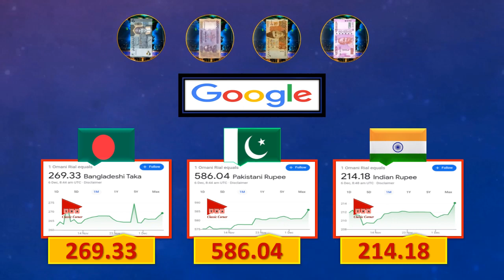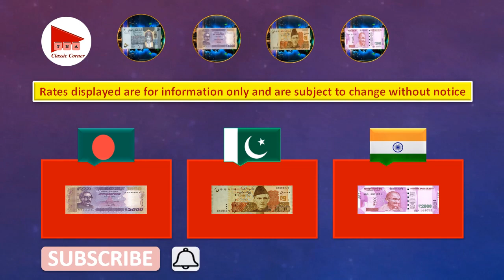Omani Riyal Rate Today 06 December 2022 Pakistan India Bangladesh Currency | Aaj Omani Riyal Ka Rate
Latest currency exchange rates of Omani Riyal today from different Exchange Companies in Oman @TNAClassicCorner

TNA Classic Corner

In this video you will find out details about:
1- Latest Omani Riyal Rate in Al Jadeed Exchange for Pakistani, Bangladeshi and Indian Currencies.
2- Today's Omani Riyal Rates in Modern Exchange for Pakistani Rupee, Indian Rupee and Bangladeshi Taka.
3- Daily Oman Currency Exchange Rates in LuLu Exchange for Pakistan, India and Bangladesh.
4- Every Day Pakistani Rupee Rate, Indian Rupee Rate and Bangladeshi Taka Rates in Western Union.
5- Omani Riyal Rate in Pakistan.
6- Omani Riyal Rate in India.
7- Omani Riyal Rate in Bangladesh.
8- OMR to PKR
9- OMR to INR
10- OMR to BDT
11- PKR to OMR
12- INR to OMR
13- BDT to OMR

Omani riyal ka aaj ka rate
Omani riyal rate today in Pakistan
Omani rial rate today
Omani rial rate in Pakistan today
Omani rial ka kya rate hai
Omani riyal Pakistani rate
Omani riyal price
Today Omani riyal price in Bangladesh
Omani riyal Indian currency
Omani riyal rate today in India
Omani rial rate in India today
Omani riyal Indian rate
Today Omani riyal price in India
Today Omani riyal rate in Wasel Exchange
Today Omani riyal rate in Al Jadeed Exchange (Aljadeed)
Today Omani riyal rate in Western Union
Today Omani riyal rate in LuLu Exchange (lulu exchange)
Today Omani riyal rate in Unimoni
Today Omani riyal rate in Wasel
Today Omani riyal rate in Al Hamdan Exchange (Alhamdan)
Today Omani riyal rate in Abdullah Exchange

Oman Riyal Rate Latest
Omani Riyal Rate Today
Omani Riyal Rate Latest
Today Omani Riyal Rate
Pakistani Rupee Rate in Oman
Indian Rupee Rate in Oman
Bangladeshi Taka Rate in Oman
Omani Riyal Rate in All Banks
Omani Currency Rate in Pakistan
Omani Currency Rate in India
Omani Currency Rate in Bangladesh
Aaj Omani Riyal ka Kia Rate ha
Aaj Omani Riyal Ka Taza Rate
Pakistan Rupay ka Rate
Indian Rupay ka Rate
Bangladeshi Taka ka Rate

Oman Riyal Today's Rate 06/12/2022
آج عمانی ریال کا تازہ ریٹ 06 دسمبر 2022
ओमानी रियाल आज का भाव 06 दिसंबर 2022
ওমানি রিয়াল রেট আজ 06 ডিসেম্বর 2022
Omani Riyal Rate Today 06 December 2022 آج عمان ریال ریٹ ओमान रियाल रेट